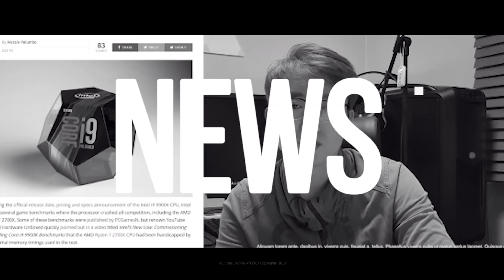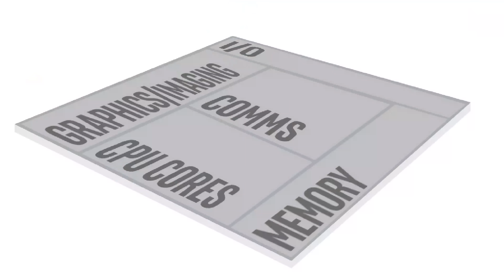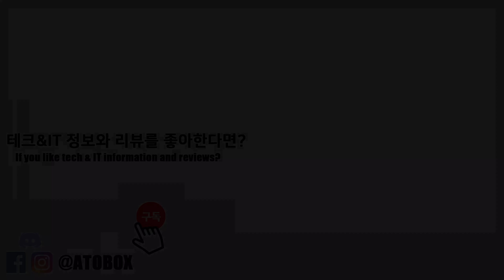인텔 Foveros 3D 스태킹 기술 공개 및 아키텍쳐 데이 주요 내용 정리#1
인텔의 아키텍쳐 데이를 통해 공개된 내용을 정리해봤습니다.
그중  Foveros 3D 스태킹 기술을 중점으로 정리했습니다.

- 편집 : 아토

- 장비
- Galaxy S8+